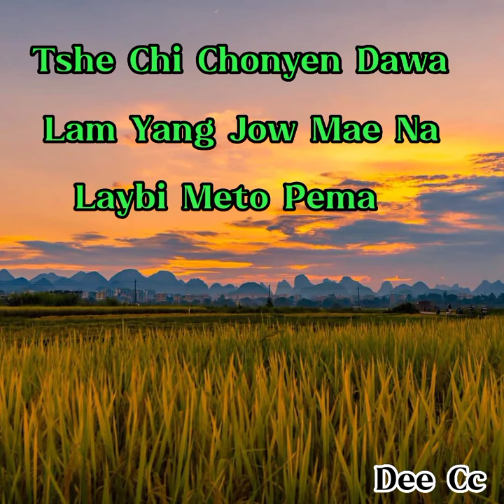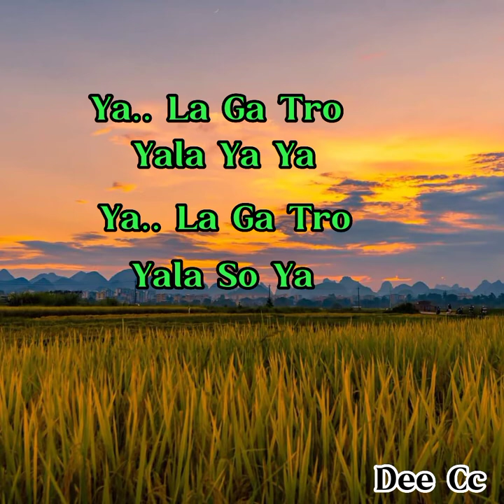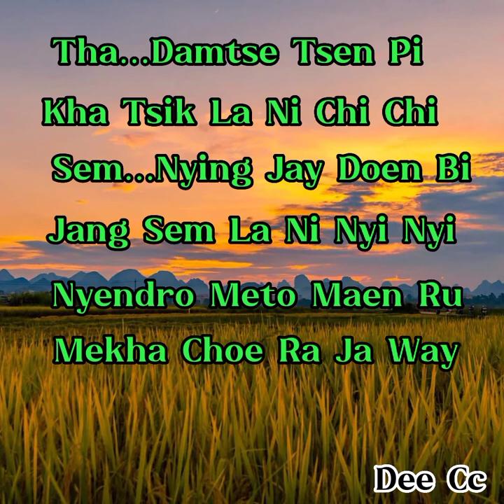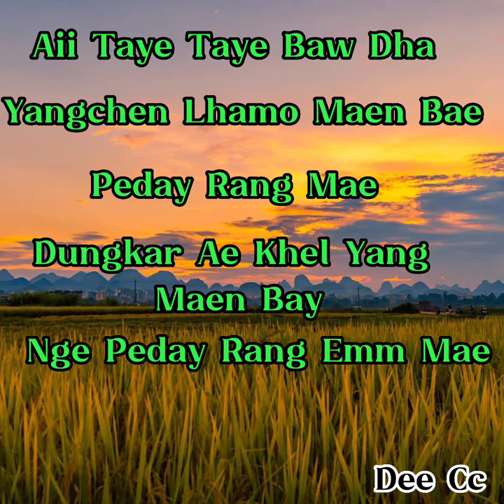Peday From Nyintob|| song lyrics||without vocal||@ Sonam Wangdi @Pinky Yangden